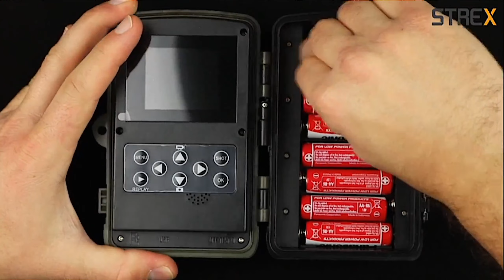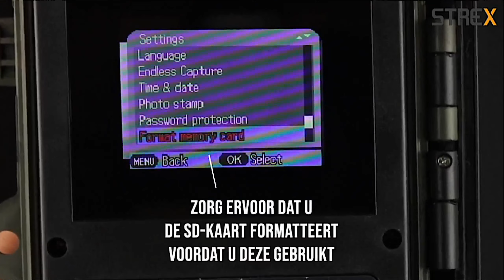Strex Wildlife Trail Camera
Model: WiFi801Pro
Type: HC-801A

Als je nog meer opnamens wilt zien ga dan naar mijn Youtube Kanaal :